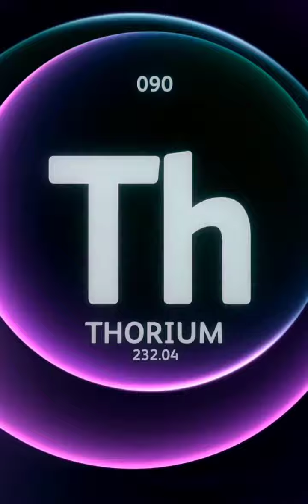Positive Ions Valency 1. How to learn & remember them?